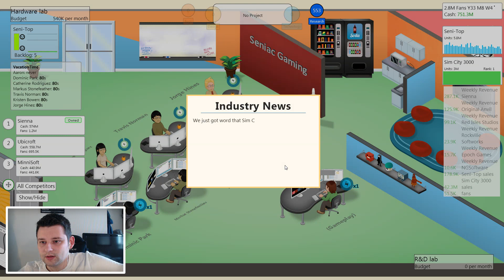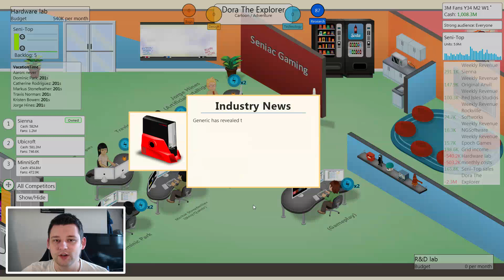Game Dev Tycoon Ultra Modded #16 - DORA THE EXPLORER w/Seniac